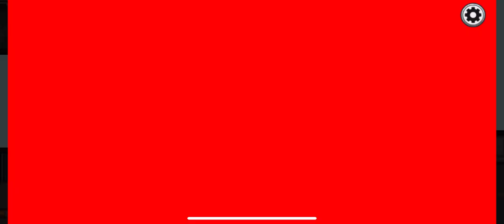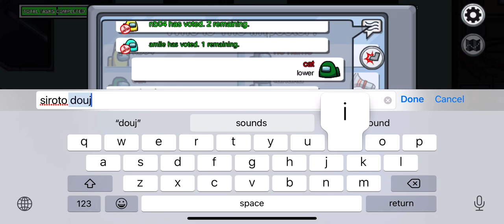【Among Us】Impostor無双！勝ちたい奴はこれを見ろ！！！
人狼側の立ち回りです。意見求めてます。

今後開設動画も上げます（予定）